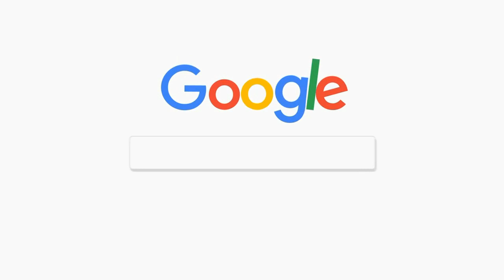गोजमुमोले पालन गऱ्यो नेपाली भाषा मान्यता दिवस